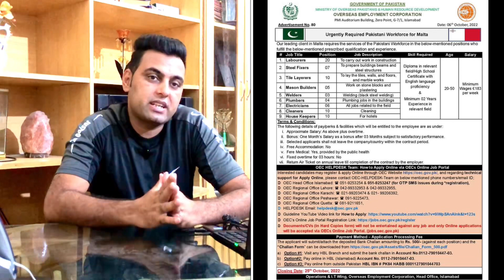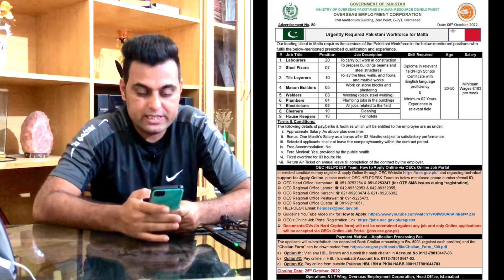Big News For Pakistani Malta Open Free Work Visa for Pakistani.